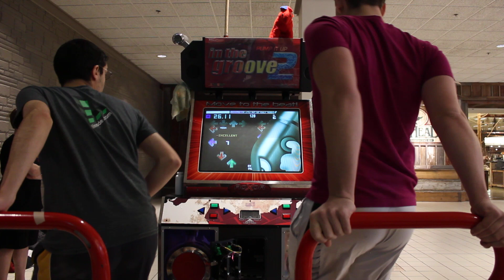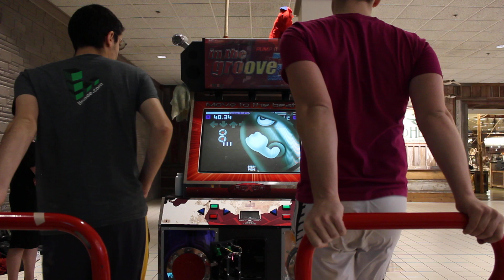warpdr!ve vs. Xynn - RESTEPPED FOR LITTLE MATT (Round 1) - D.O.W.N.S. 5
Xynn's Pick.